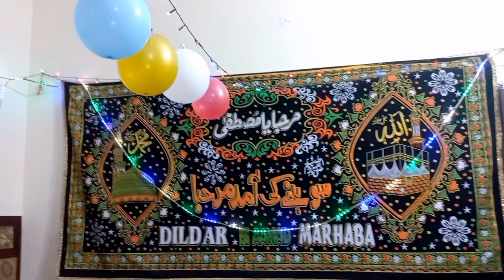sari tiyari mukammal ho gayi 🤩funstion start mehmano ki amad amad ho gayi